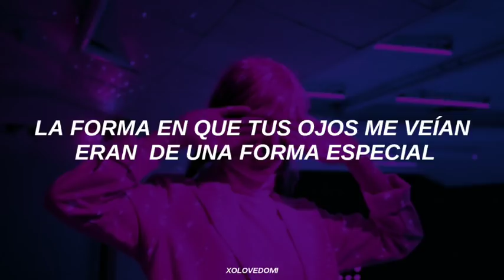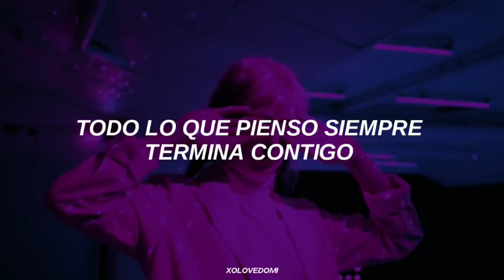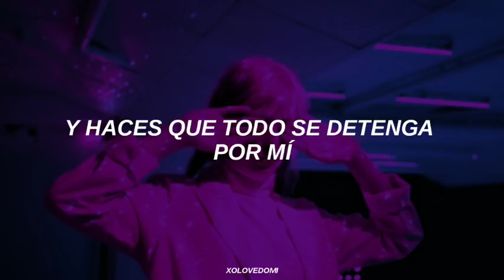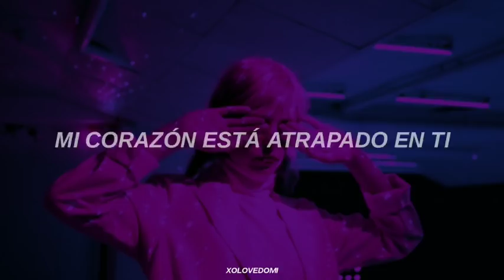TWICE - Stuck // Sub Español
sub. español TWICE
traduccion en español
sub esp

STUCK

AUDIO

lyrics